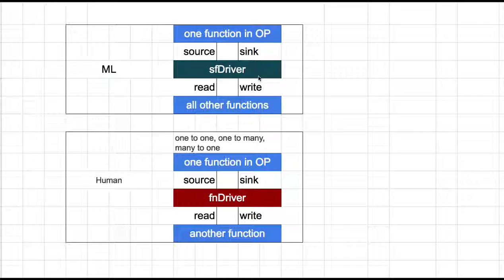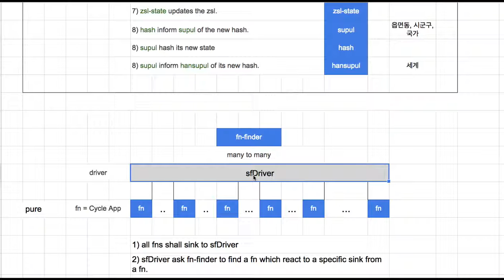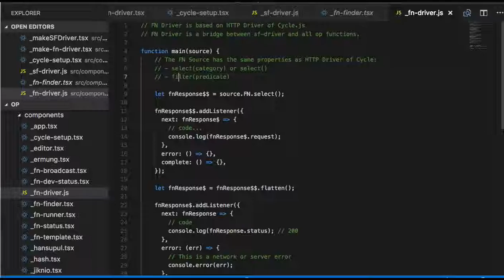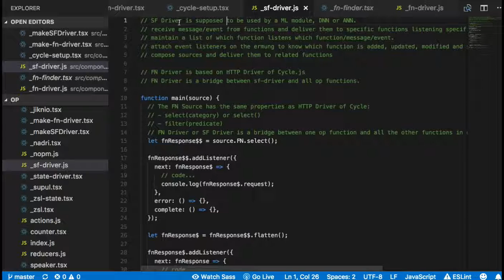[OP Spaceweb] 20 - SF Driver and FN Driver